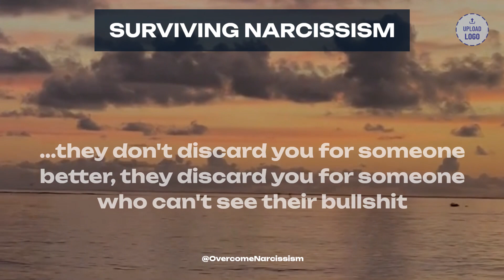When narcissists discard you....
Narcissism Abuse
Narcissist Survivors
Surviving Narcissism
Narcissistic Personality Disorder